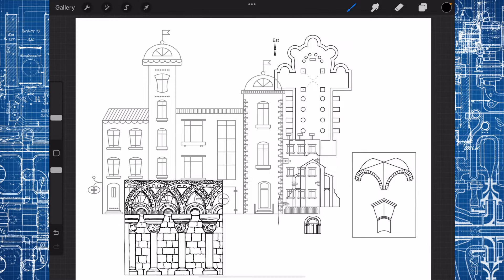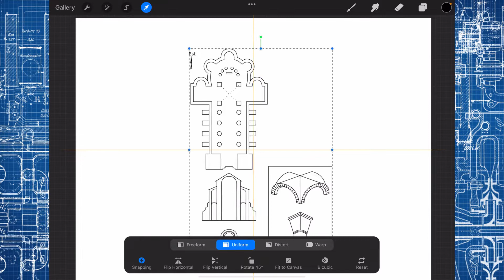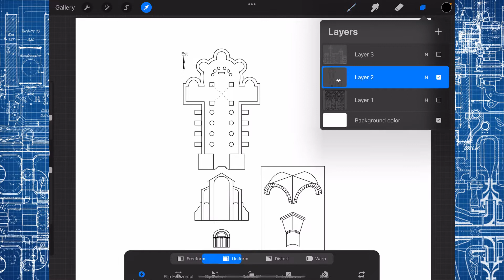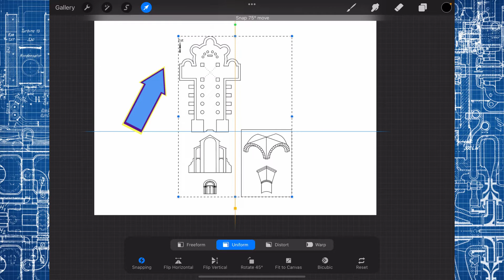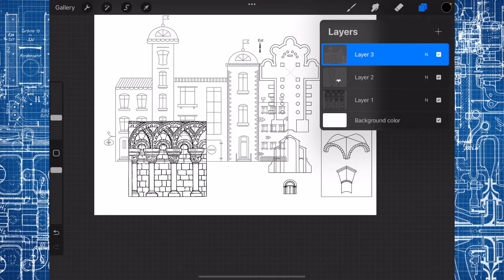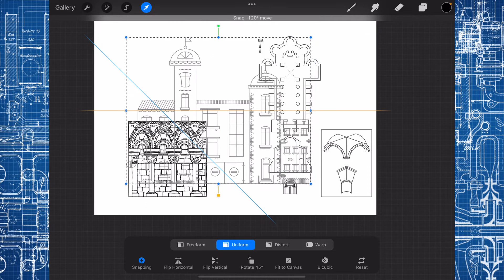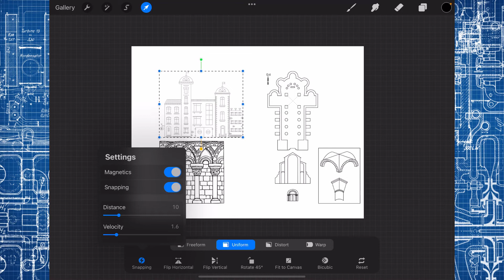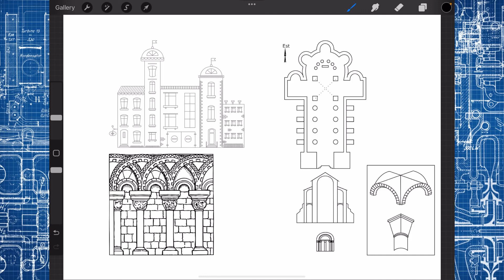snapping and magnetics in PROcreate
In this video, I go over Snapping and Magnetics in more detail

00:00 intro
01:14 Snapping and Magnetics
08:20 outro